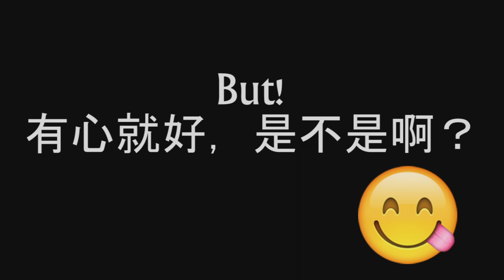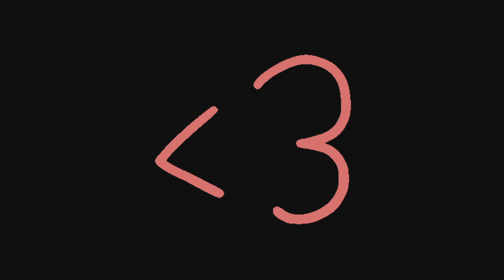[Xinyi Birthday Dedication] 老婆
Ella 版本..
老婆 for my 老婆！

Jokes aside, happy birthday to my most wonderful best friend, my sister and my 老婆！